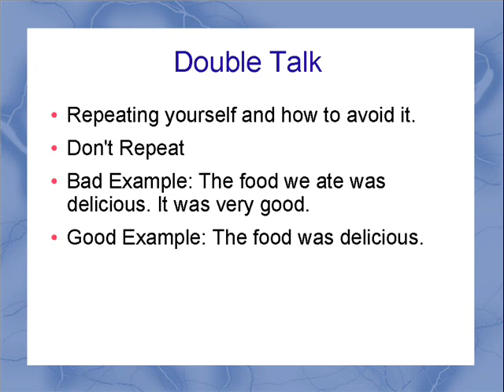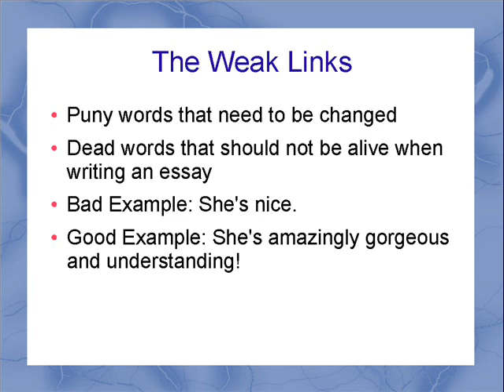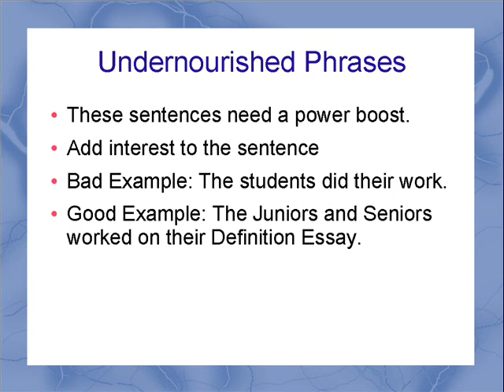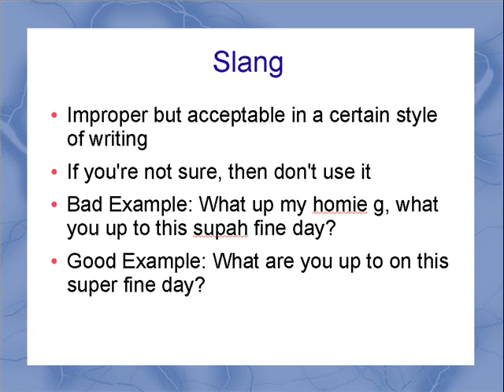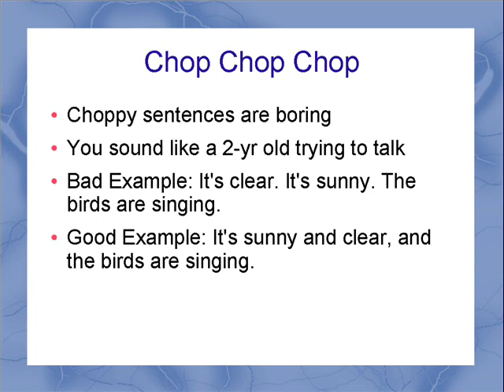Painless Grammar- Chapter 5 Review